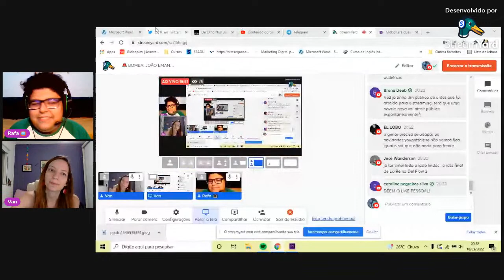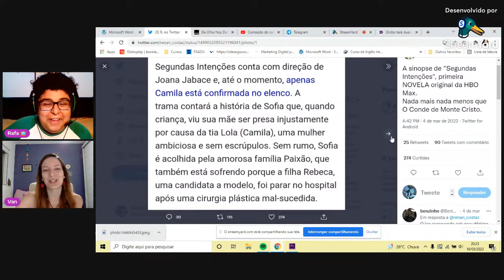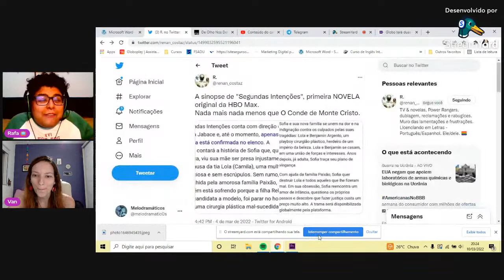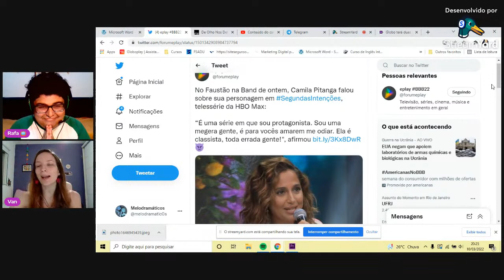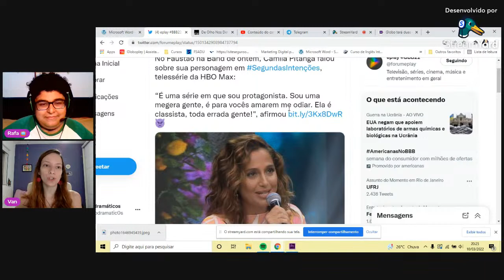🚨 BOMBA: JOÃO EMANUEL CARNEIRO na GLOBOPLAY! | ao vivo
Que notícia é essa, meus amores? Novela do JEC no streaming, Travessia após Pantanal, duas novelas de autores das nove ao ar no mesmo tempo! Vamos papear sobre isso!? :D